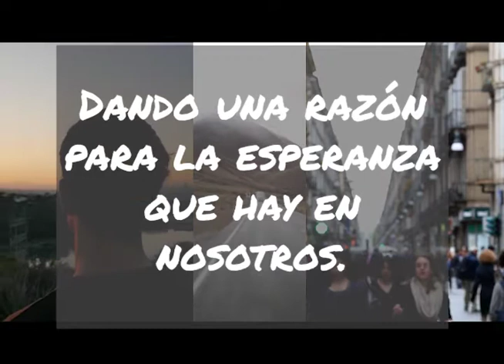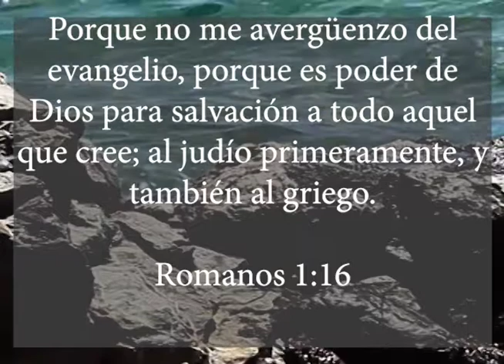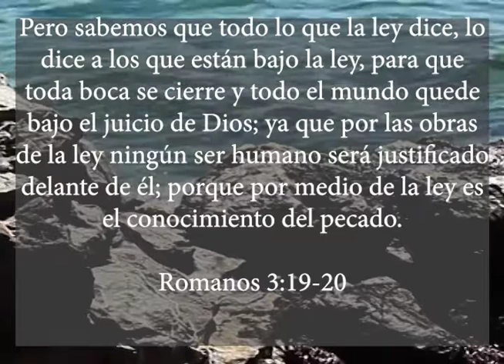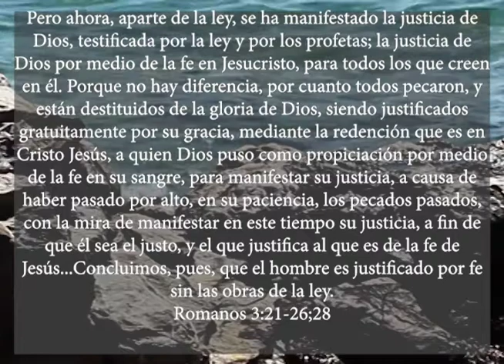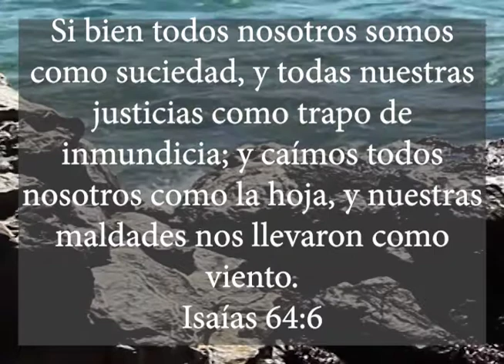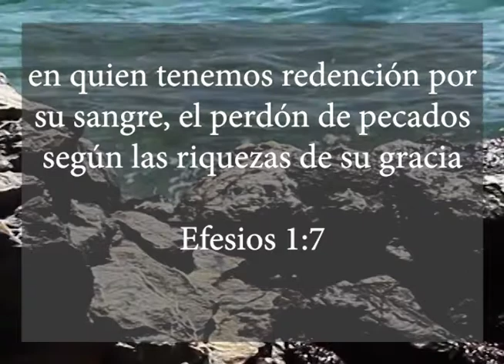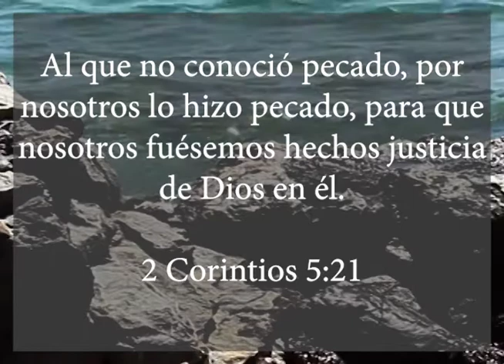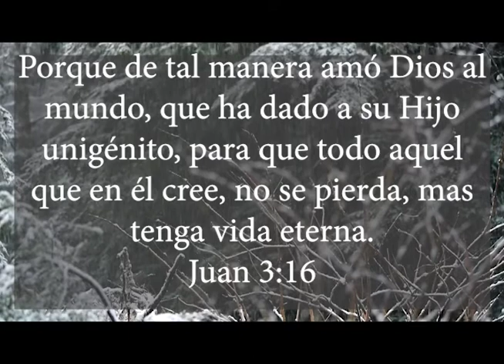¿Qué es salvación según la Biblia?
Estudio biblico de la Palabra de Dios. ¿Qué es salvación según la Biblia? ¿Quiero aprender exactamente lo que la Biblia dice sobre salvación? Esta video puede ayudarle.

Cada Domingo voy a poner una nueva mensaje de la Biblia a las 6:00 de la mañana.

Cada Miércoles voy a poner una nueva estudio biblico a las 8:00 de la mañana.

Cada Viernes voy a poner una nueva breve estudio biblico a las 8:00 de la mañana.

¿Has visto mi último video?

Los videos por Domingo
La serie de 1 Pedro.